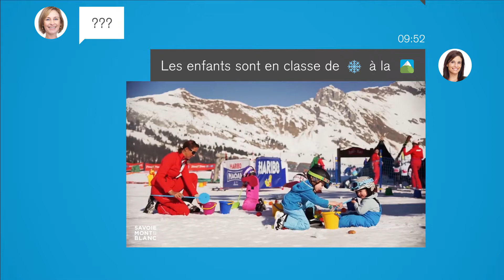Génération Montagne - clip 8 12ans